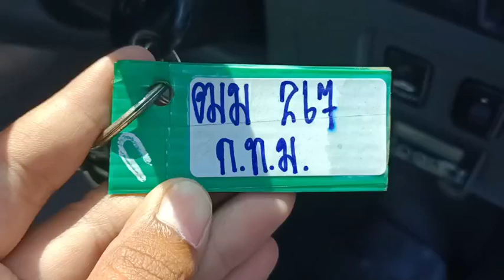267 vigo smart cab dark gray 20/1/2023